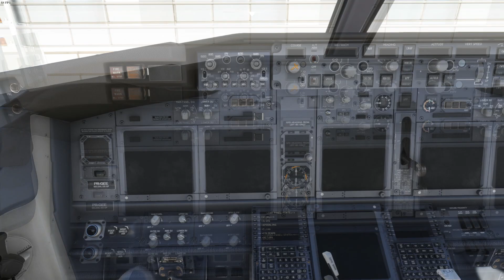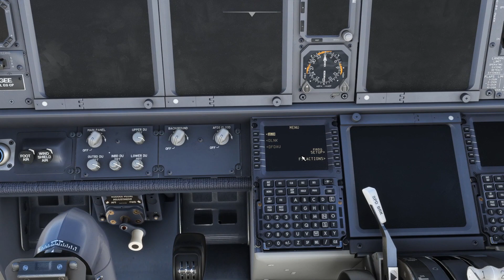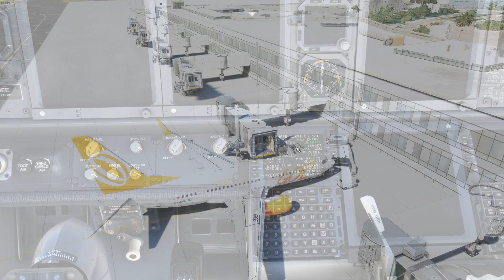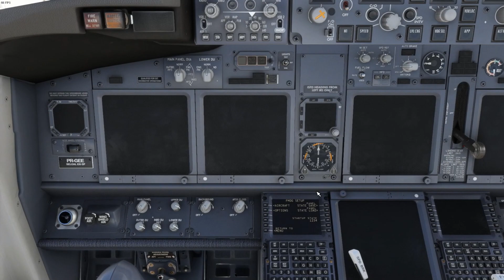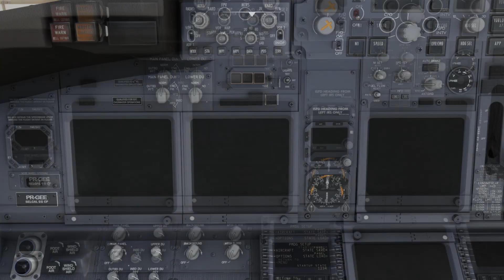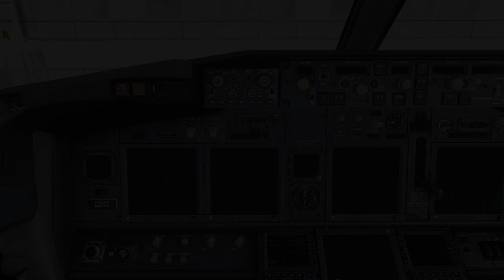[ 737 PMDG ] TUTORIAL COMEÇANDO VÔO COLD AND DARK!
O primeiro tutorial da série voando 737 PMDG!